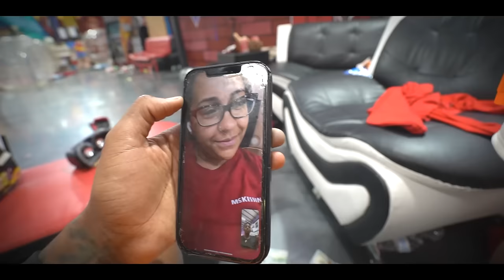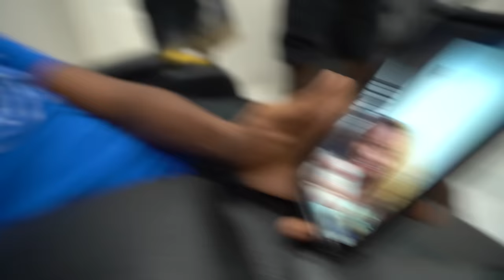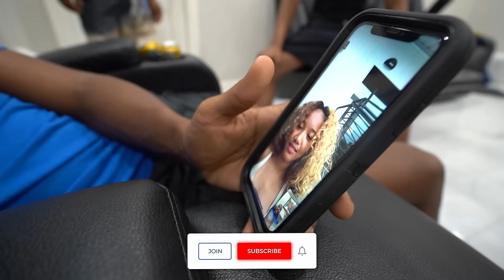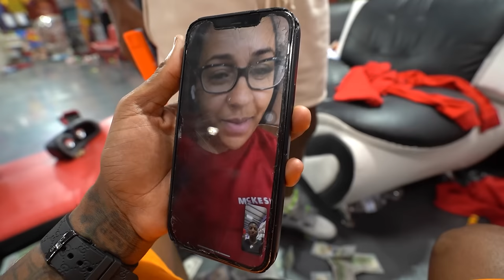JAY ASKED THE NEW GIRL TO BE HIS GIRLFRIEND💕 & MYKEL WANTS TO MOVE BACK IN???🤔